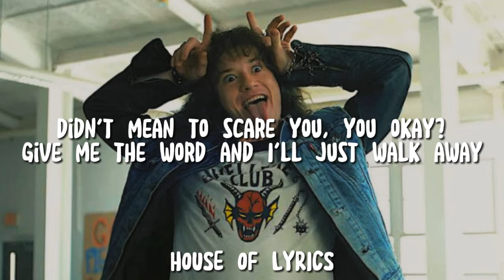Chrissy Wake Up - The Gregory Brothers (Lyrics) | From Stranger Things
©️If any producer or label has an issue with this song or picture, please let me know and I will delete it immediately.